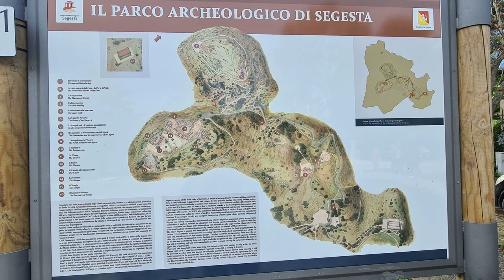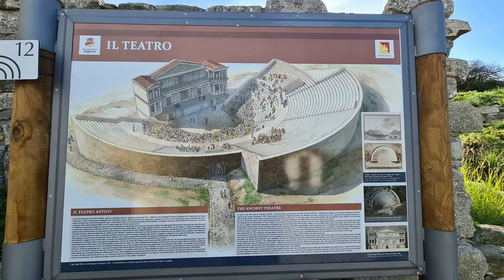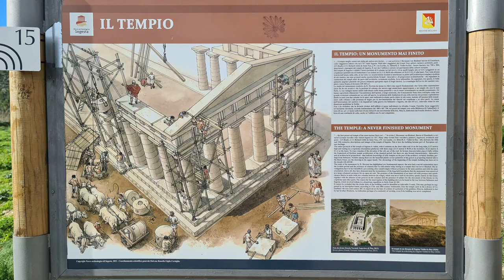Sizilien - Archeologiepark Segesta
Der nicht fertig gestellte Tempel von Segesta wurde von Elymern wohl um 430/420 v. Chr. auf einem Hügel etwas außerhalb der Stadt errichtet. Er ist im dorischen Baustil errichtet, was für die Elymer ungewöhnlich ist, und ist einer der am besten erhaltenen Tempel dieser Bauart. Das liegt zum einen an seiner isolierten Lage – es gab keinen Versuch, ihn als Steinbruch zu verwenden –, zum anderen an dem Umstand, dass er nicht entweiht werden konnte, weil er nicht fertiggestellt und nicht geweiht worden war.